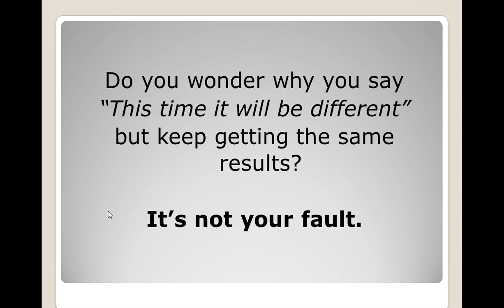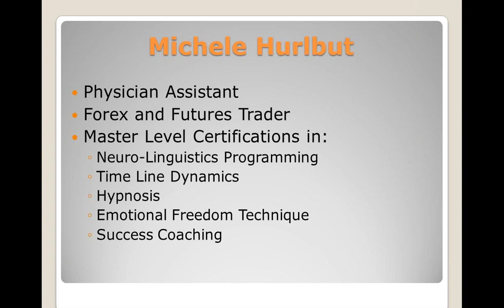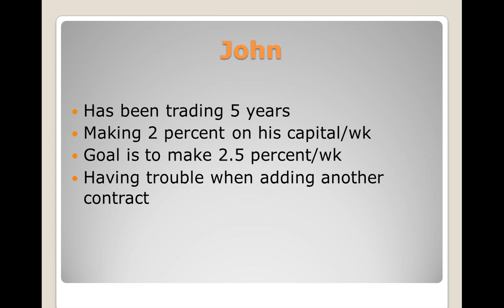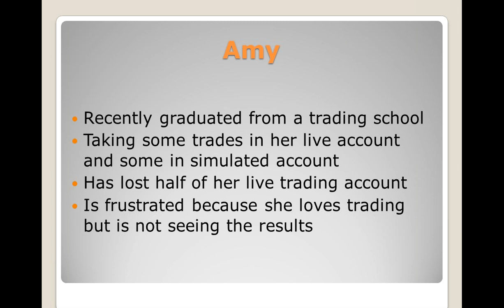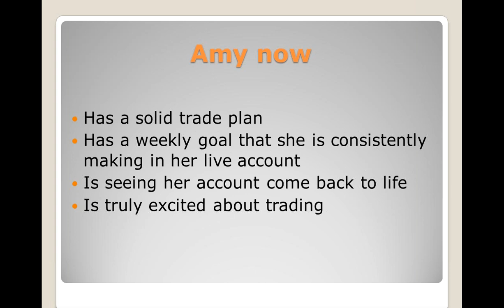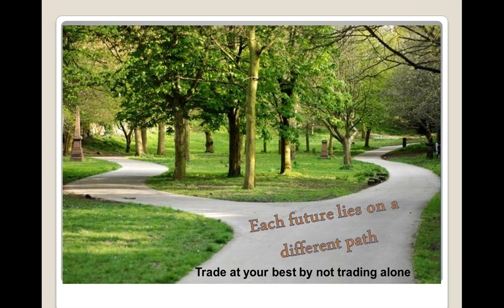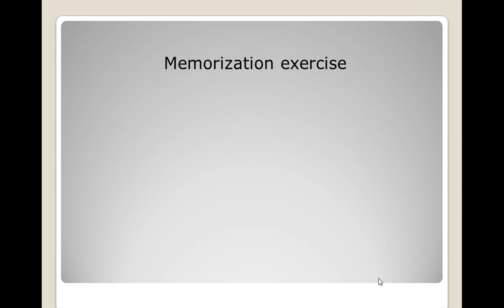APA Zones Training Day: Psychology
Trading is Risky.